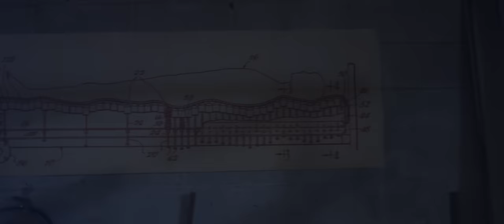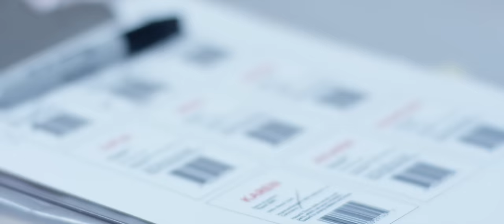BARK - Cold and Silent (Official Video) ft. Krystal Hawes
Official video for "Cold and Silent (feat. Krystal Hawes)"

Director: Solen Berichi
Producer: Panita Chanrasmi Jayapani
Director of Photography: Arseniy Grobovnikov Executive Producers: Alessio Casalini & Alexey Artemov

Actors: Clint Weldon, Yasemin Eti, Renee Xu, Weronika Helena Woźniak, Ingrid Roumengas Christina Farah, Ashley-Louise Bell, Amanda Hagenbuch, Rachel M. Caron, Flávia Cabral, Kanja Grobler, Moonjeong Jang, Anna Winchester, Raquel Palomo Gómez, Sabrina Nobile, Erin Asselta, Kat A. Lundbye-Christensen, Paul C Kelly, Geordy Skolnick Connor McGrath, Michael Paladine, Mdivani Monroe, Lily Karen Windsor.

Production Manager - Stephenie Mohamed Production Assistant - Eva Joti
1st Assistant Camera - Blake Rogers
Steadicam Operator - Yura Makarov HMU Department Head - Nichole Hernandez Key HMU Artist - Rachel Loreen
1st HMU Assistant - Aya Tariq Abusalamah
2nd HMU Assistant - Kathyling Pena
Additional HMU Assistant - Chasity Pierna
Additional HMU Assistant - Coco Zhu Additional HMU Assistant - Sandy Nicha
Additional HMU Assistant - Anastiya Bougades
Gaffer - Manish Khushalani
BBE - Sarah Leriche Key
Grip - Matt Devlin
BBG - Adam Makalani Kasali
Swing - Eduardo Dall'Avo
Swing - Shu Hirayama
Production Designer - Francisco Rondon
Art Director - Celina Arslanian
Set Dresser - Janne Ebel
Shot at MONA LIZA STUDIOS, NYC
Special thanks to Dan Wang Cineon, LLC